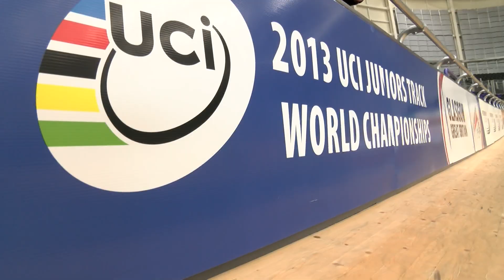GB Cycling Team prepares for UCI Juniors Track World Championships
Behind-the-scenes look at the GB Cycling Team's preparations for the 2013 UCI Juniors Track World Championships as they train at the host arena, the Sir Chris Hoy Velodrome in Glasgow.